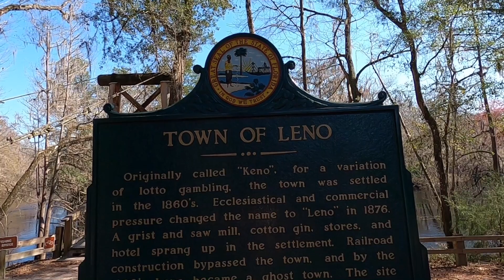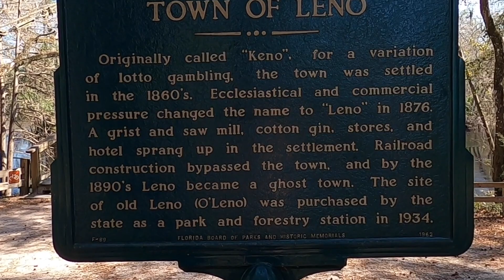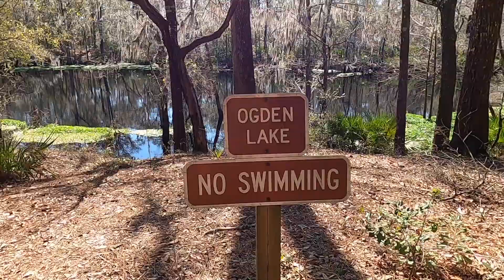Hello Again Florida! O'Leno State Park-Full time RV Travel & a Harvest Host in Pitts GA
We decided to head back into Florida for a couple more weeks and wait for warmer weather before we eventually drive westward. This time, we’re going to check out Florida’s Nature Coast. There are so many outstanding parks and outdoor recreational opportunities. In this video we visit O’Leno State Park, stay at a fantastic Harvest Host in GA on our way, and enjoy our first Boondocker’s Welcome visit in Fort White, FL.